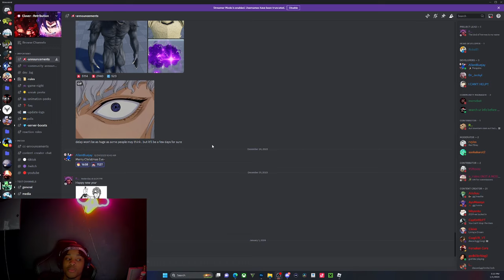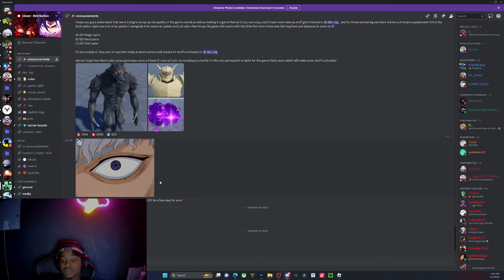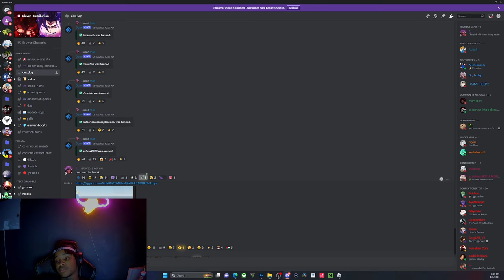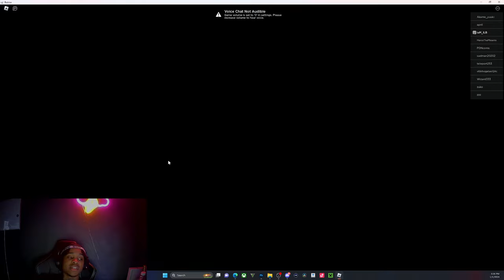what happened to clover retribution update ?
comment something